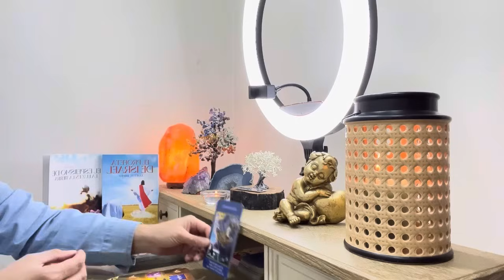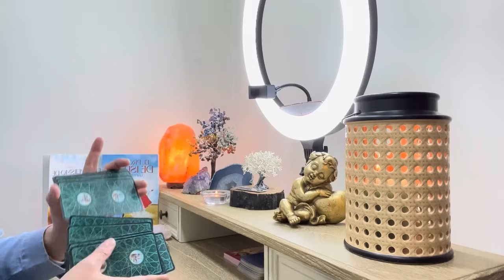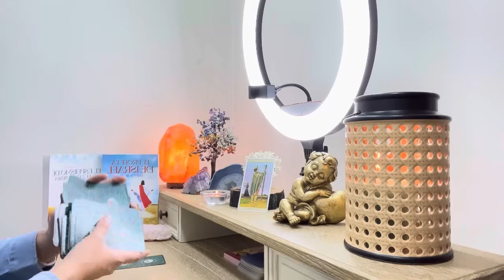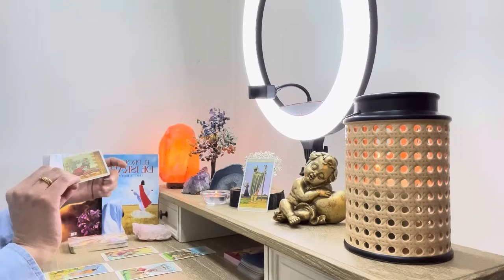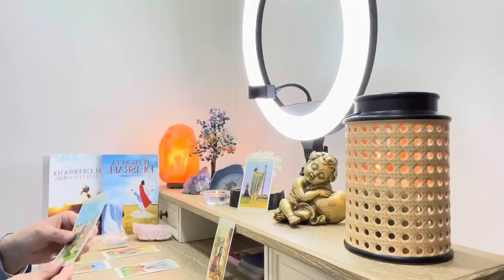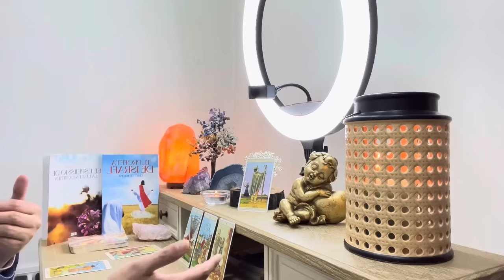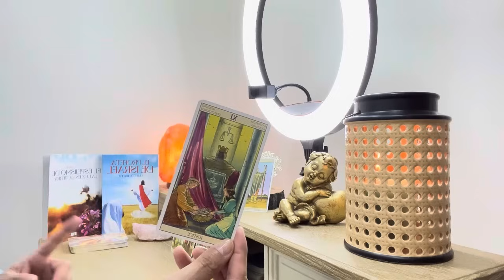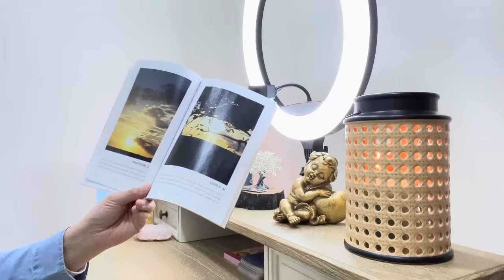CÁNCER TUS SERES QUE YA FALLECIERON DESDE OTRO PLANO TE ENTREGAN ESTE MENSAJE. LLEGA UN DÍA ESPECIAL